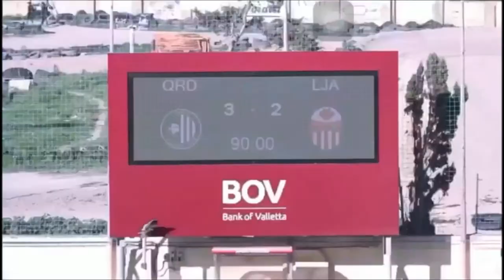Dhonatan Santos da Hora 2020 Highlights - Forward / Striker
Full name: Dhonatan Santos da Hora
Nationality: Brazilian🇧🇷
Position: Forward - Striker/Winger
Date of birth: 14/06/1990
Height: 1,77m
Clubs:
🇲🇹 Tarxien
🇲🇹 Qrendi FC
🇲🇹 Gudja United FC
🇽🇰 KF Vëllaznimi
🇲🇹 Ghajnsielem
🇷🇴 M. Baia Mare
🇷🇴 Gloria Bistrita
🇧🇷 Marília
🇧🇷 Santos FC